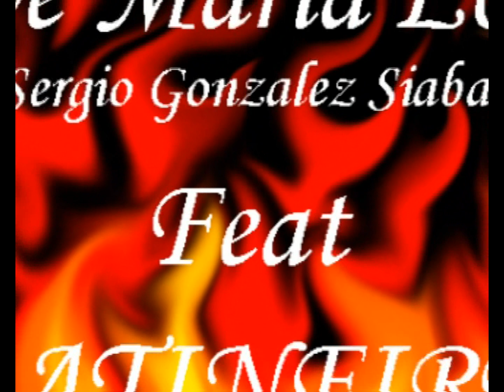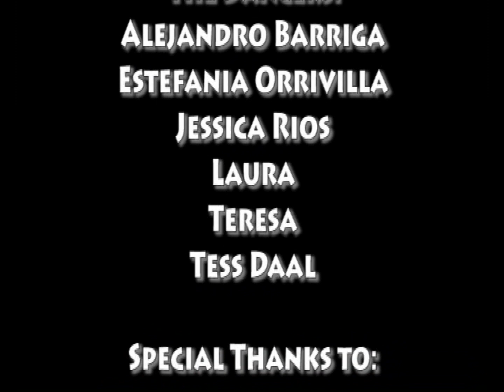Latinmania & Latinfire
Video clip from Latinfire at the Essence supper Club 2006 produced by Latinmania